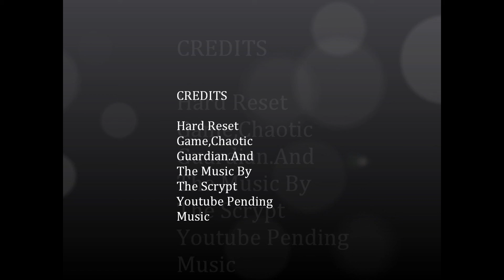Hard Reset AI Fight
Killing AI Boss Some Tips TO Killing If Someone needs Help